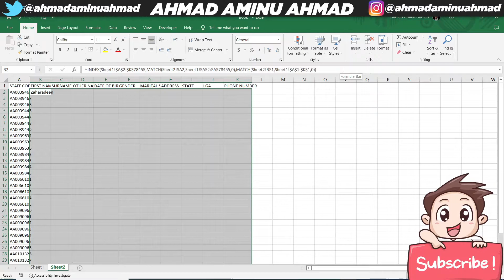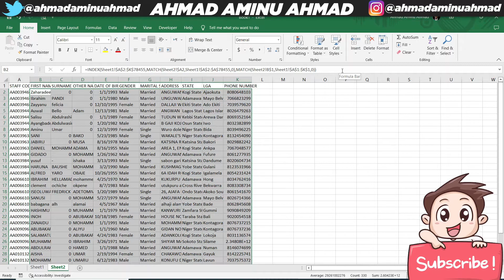YADDA ZAKUYI EXTRACTING NA SPECIFIC DATA A EXCEL - ADVANCE EXCEL